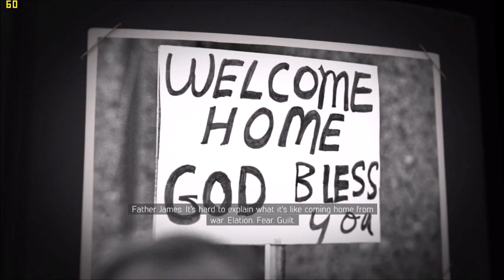MAFIA III Gameplay On Intel G4560 GTX 1060 3GB (Don't call him SHIT HEEL)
MY PC
Intel G4560
Galax GTX 1060 3gb
8gb ddr4 2133mhz
320gb HDD
500w power supply
DELL 1600x900 60hz monitor